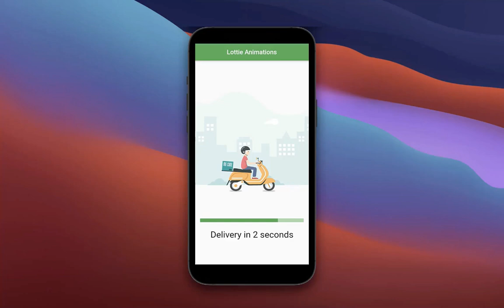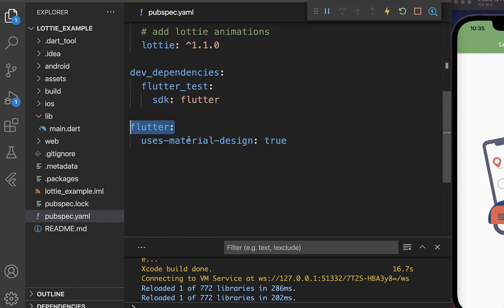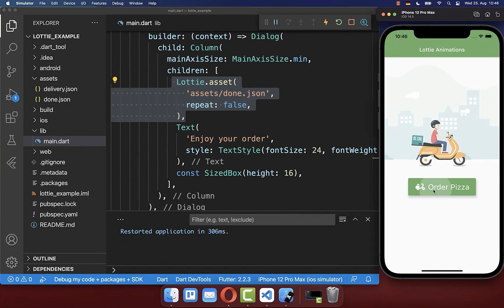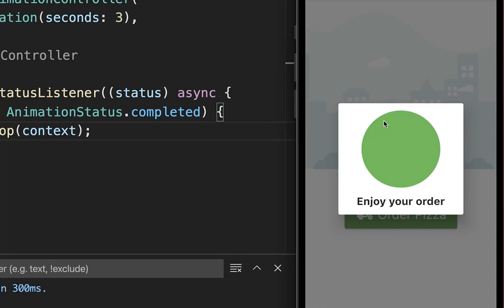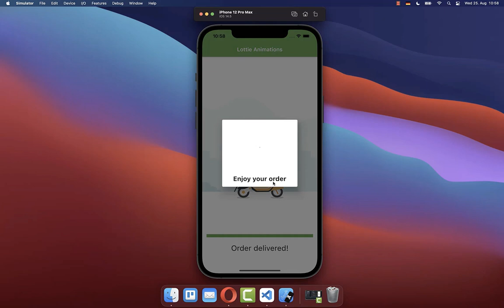Flutter Tutorial - Amazing Lottie Animations | Android, iOS, Flutter Web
Use Lottie Animations in Flutter to create beautiful animations for Android, iOS and Flutter Web.

TIMELINE
0:00 Introduction Lottie Animations
0:10 Create Lottie Animations From Network
0:43 Stop Animation / Play Animation
1:02 Create Lottie Animations From Assets
1:55 Create Lottie Animation Controller
3:16 Control Lottie Animation Completed
4:09 Set Lottie Animation Duration

CREDITS
Copyright song "Corporate Technology" by scottholmesmusic.com